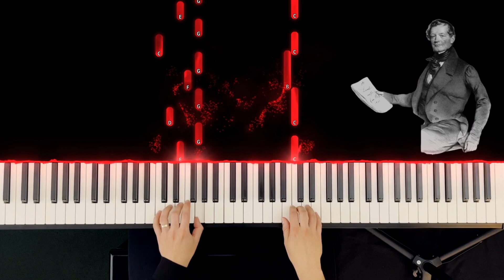ABRSM Grade 1 - A1: Allegretto in C - Anton Diabelli - Syllabus 2023 & 2024 - Piano Tutorial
Allegretto in C by Anton Diabelli
No. 3 from ""Die ersten 12 Lectionen", Op. 125

Trying to go through all ABRSM piano exam pieces by grade and filming it
This piece has already been uploaded once as part of my full ABRSM Grade 1 video with all 9 pieces.

Audio from Roland FP-90X Line-Out.
Visualisation done with SeeMusic.